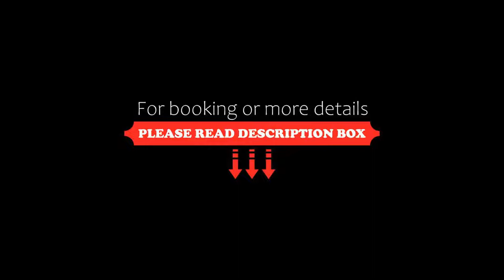Sol Pelicanos Ocas, Benidorm, Spain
About Property:
Sol Pelicanos Ocas is located in Benidorm’s Rincon de Loix district, 300 m from Levante Beach. It offers 5 swimming pools, including a palm-lined lagoon-style pool. The rooms feature seasonal air conditioning and satellite TV.
The hotel’s 2 themed buffet restaurants serve international food, as well as local cuisine. There are also 2 snack bars and during summer you can get a drink from the 2 poolside bars.
There is an entertainment programme for the whole family, including live shows in the...
Property Type: Hotel
Address: Gerona, 45-47, 03503 Benidorm, Spain
Searching For
1. Sol Pelicanos Ocas - Benidorm - Spain
2. Sol Pelicanos Ocas - Benidorm - Spain Address
3. Sol Pelicanos Ocas - Benidorm - Spain Rooms
4. Sol Pelicanos Ocas - Benidorm - Spain Amenities
5. Sol Pelicanos Ocas - Benidorm - Spain Offers and Deals
Audio Credit:
Track Title: Blank Slate
Artist: VYEN